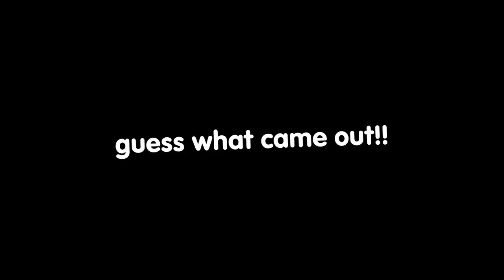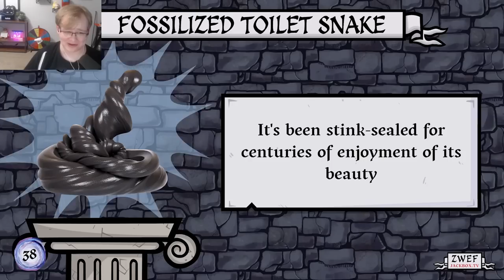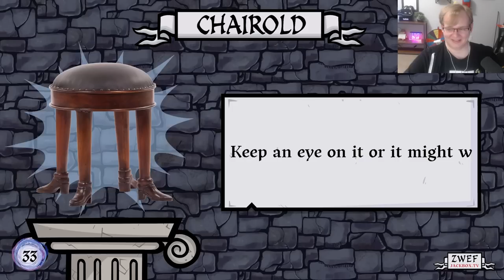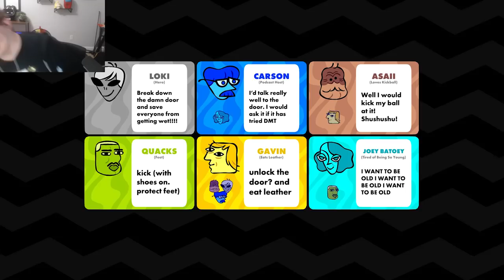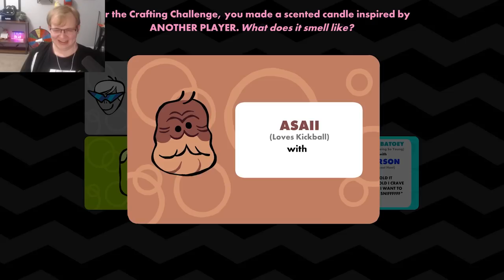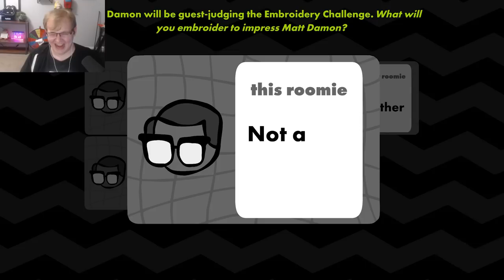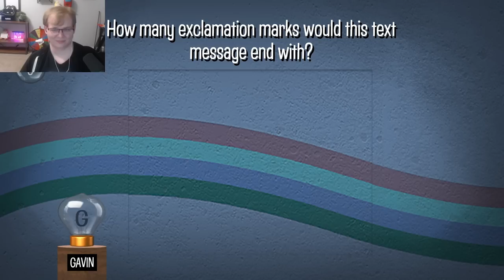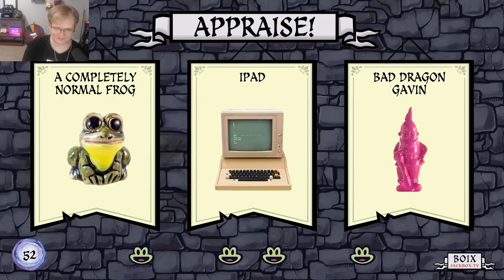This Game DESTROYED My Lungs…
does anyone think leather would taste good
there are not mystery eggs in my discord (I was lying)

People in the video:
Loki (Party Crank) - @HuskyMoment
Joey (Normal Frog) - @joeybatoey
Quacks (Feet) - @justquacks
Matt (Shushushu!) - @Asaii

00:00 - Junktopia
06:48 - Roomerang
14:54 - Nonsensory
17:14 - More Junktopia
23:08 - Champ'd Up

My Friends RUINED Jackbox... - Jackbox Party Pack 9